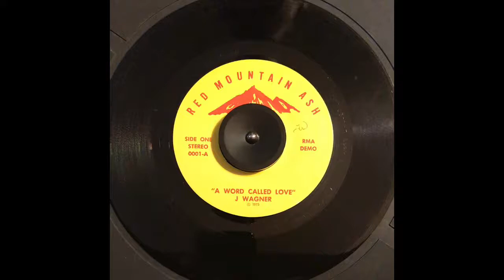"A WORD CALLED LOVE" by Red Mountain Ash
RED MOUNTAIN ASH. "A WORD CALLED   LOVE".  1975. "A" side of 45 rpm record with "Race Car Lady" Got some air play on this at a few top 40 radio stations in Indiana in 1975. The song introduced to the band by writer Jeff Wagner, We recorded at Gilfoy Sound in Bloomington Indiana in 1975. Jeff Wagner vocals, Kevin Haberland percussion and backing vocals, Wil Johnston Acoustic guitar and lead solo, Mike Snapp bass guitar.